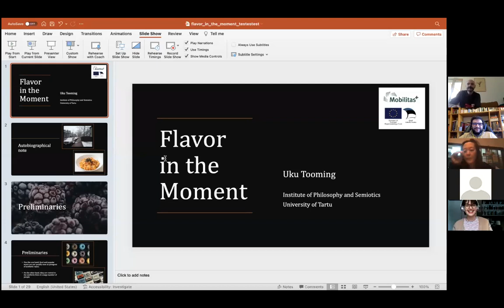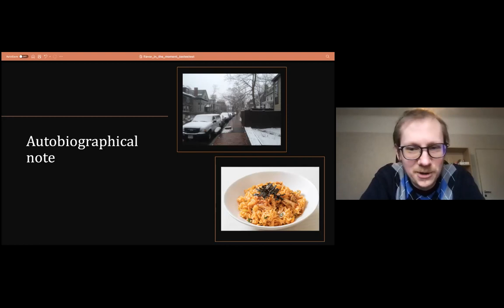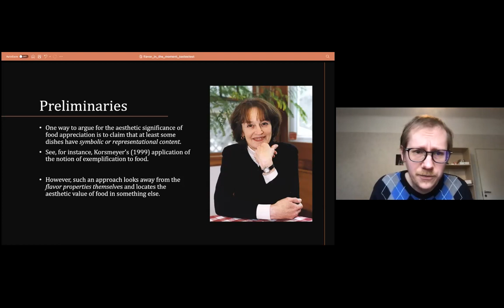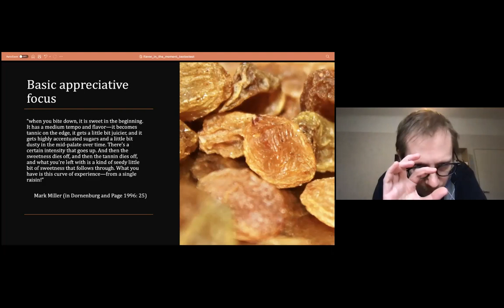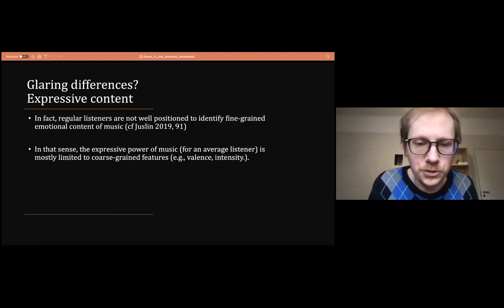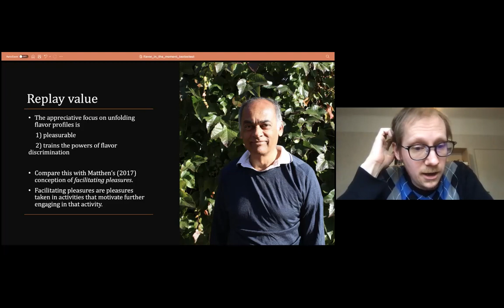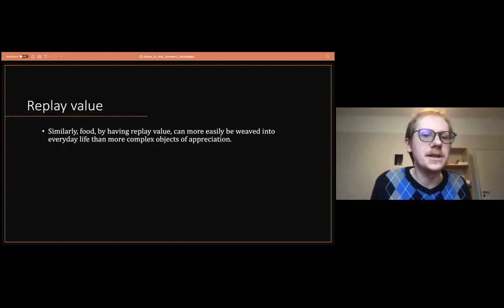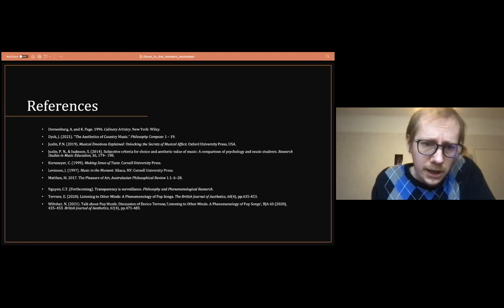Uku Tooming: "Flavor in the Moment"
Half-Baked Colloquia by Culinary Mind
Prof. Uku Tooming - University Of Tartu: "Flavor in the Moment"

Half-Baked Online Colloquia Series
Symposium online organized on Zoom by Andrea Borghini, Megan Dean, Nicola Piras, Beatrice Serini for Culinary Mind.

Video recorded on February 18, 2022.